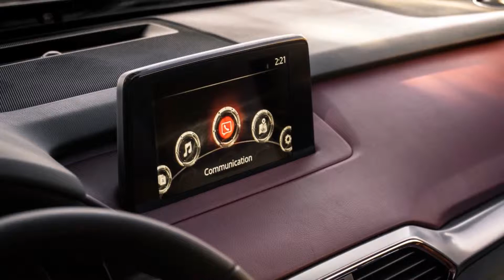2016 Mazda CX-9 First Look Review